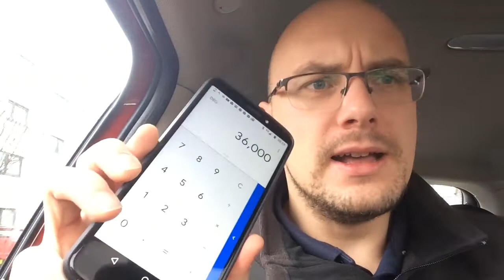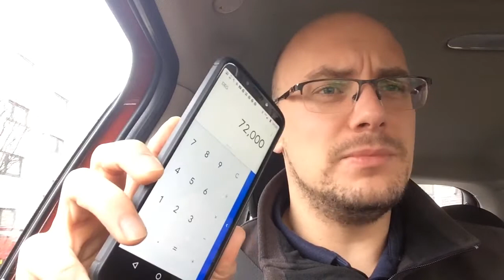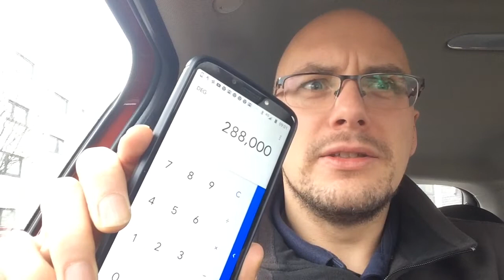Why my calves hurt so much